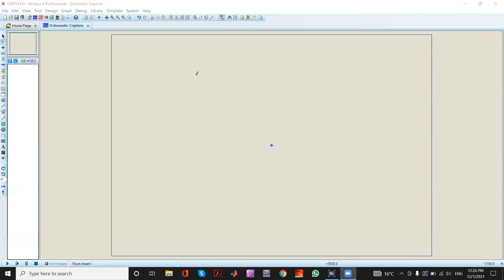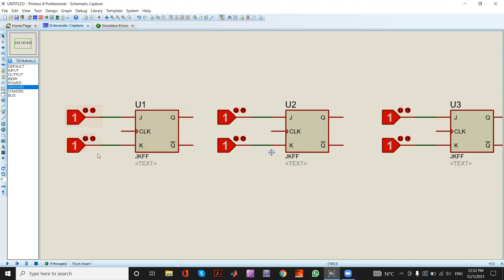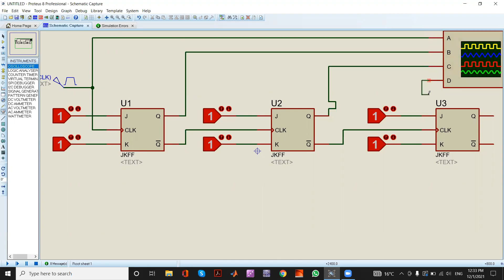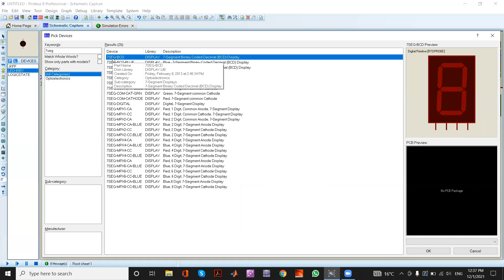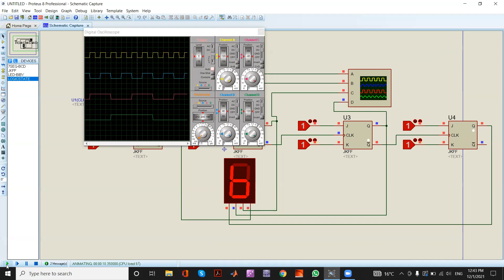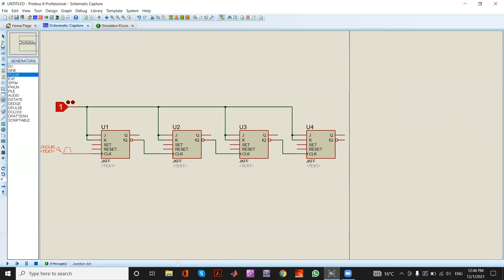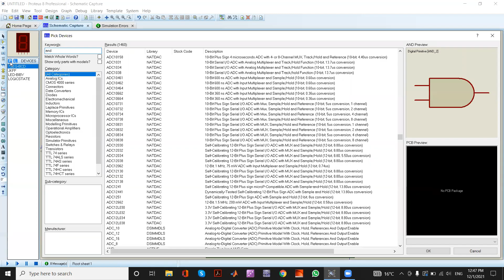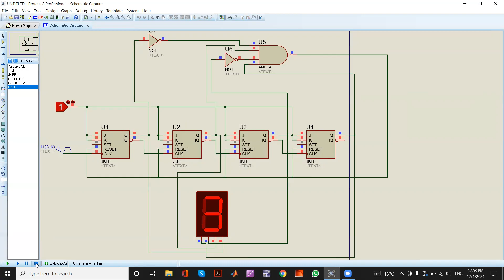JK Flip Flop Counters